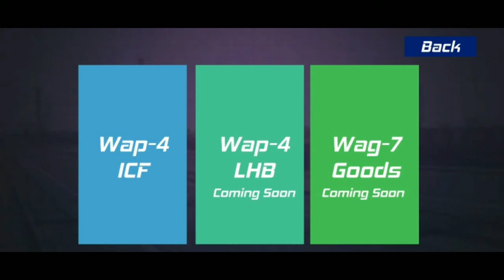New Indian Train Simulator Game Review ! Finally Launch On Playstore ❇️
Hlo And Welcome Guy's To Our New Video Today We Show You A New Train Simulator Game Is Coming on play store with hd Graphics and Many Features.

New  Upcoming Train Game Loco Pilot Train Sim 2022 | First Look 🔥
Hi Guy's One New Train Game Is Coming Soon Train Simulation 2022

Join Our New Group

For More Video More Excited

Thankyou.